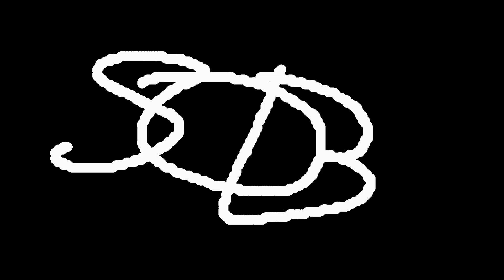Is Halo Infinite just FarCry 5 ?!?!